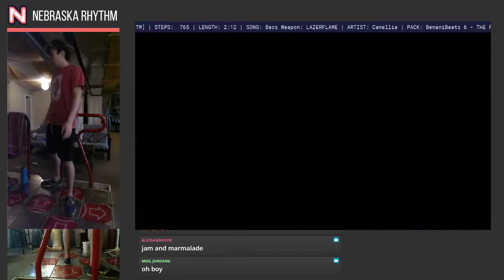[ITG/SM5] Bass Weapon: LAZERFLAME - 100.00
Nebraska Rhythm is a rhythm gaming community based out of Nebraska, USA.